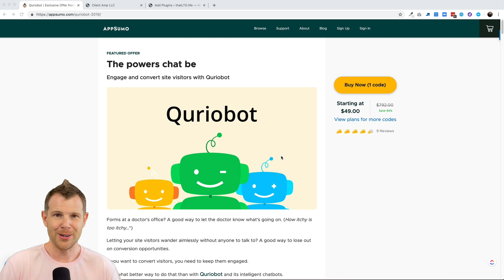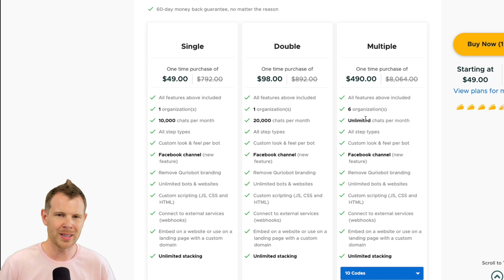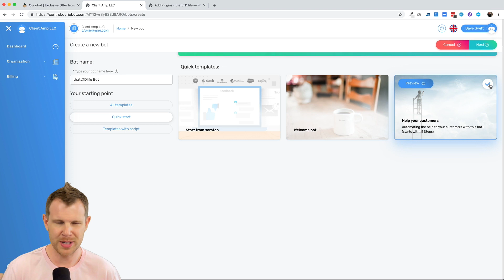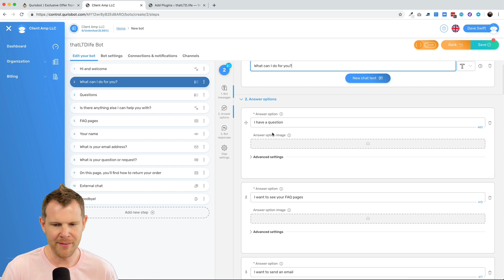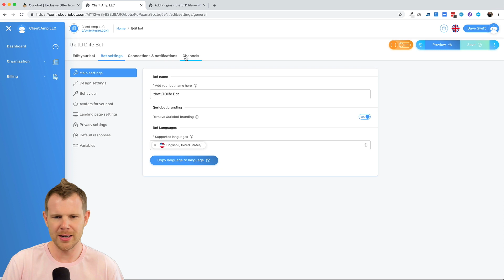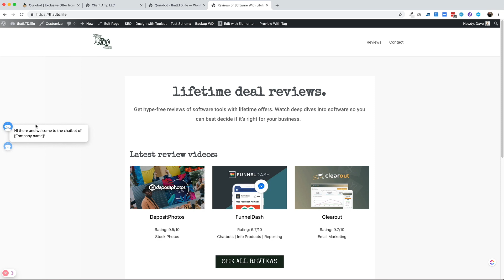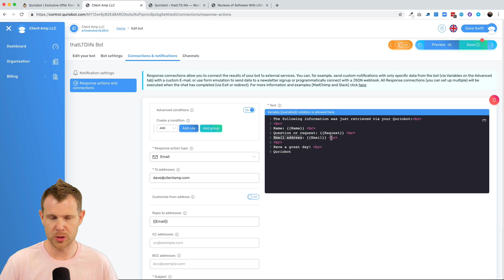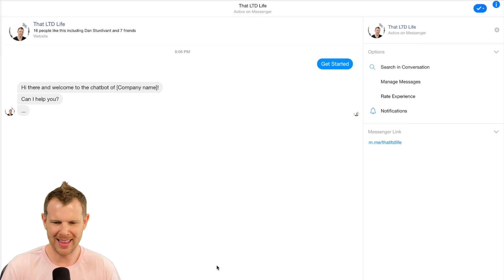Quriobot Review & Tutorial For Chatbot Beginners [AppSumo 2019]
Quriobot Review

Confused about which chatbot builder you should use? This video will walk you through the basics of using Quriobot, embedding a bot on your website, and even connecting it up to Facebook Messenger.

Quriobot is a beautiful and easy to use chatbot tool that currently has a lifetime offer at AppSumo.

TOC
0:58 AppSumo Deal Details
3:19 Quriobot Control Room
4:21 Creating a bot
6:00 Steps Explained
10:31 Flow Diagram
12:45 Embedding On A WordPress Website
13:56 Modifying Bot Color Scheme
15:44 Variables Explained
17:31 Using The Landing Page Option
19:14 Connecting To Facebook Messenger
20:05 Final thoughts and overall rating.